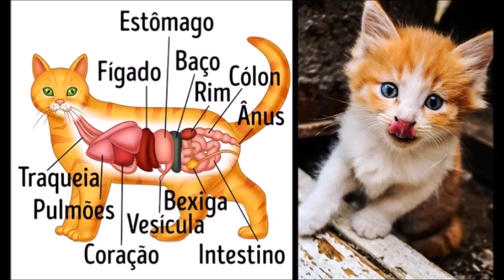10 Alimentos que você nunca deve dar ao seu gato por mais que ele Peça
Gatos não têm a capacidade de sentir sabores doces. Além disso, alguns alimentos não apenas são insípidos para eles, mas também podem representar riscos à saúde felina. Por isso, enquanto pensamos que estamos sendo donos bonzinhos querendo agradar nossos bichanos, podemos na verdade estar fazendo mal a eles. Existem alimentos que são verdadeiros venenos para gatos, e precisamos saber quais são eles para evitar idas constantes ao veterinário.

1. Leite e seus Derivados
2. Chocolates e Doces
3. Carne e peixe Crus
4. Ovos Crus
5. Cebola, alho e Cebolinha
6. Uvas e Passas
7. Massa com Fermento
8. Nozes
9. Cogumelos
10. Tomates